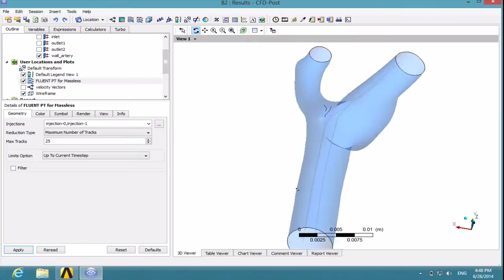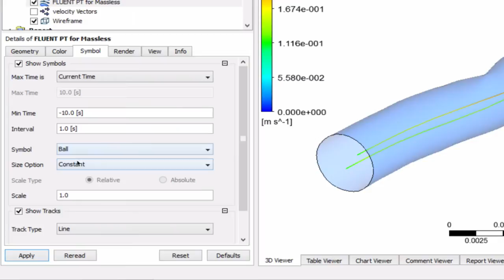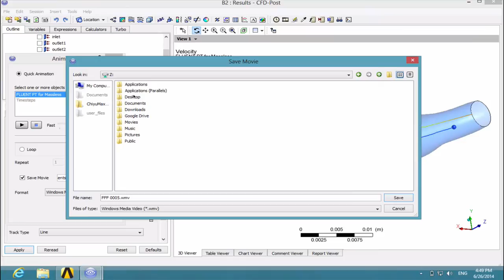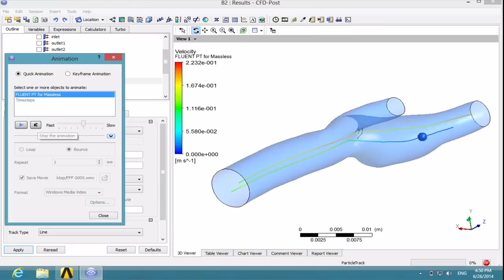Simcafe: 3D Bifurcating Artery in FLUENT, Numerical Results #3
Plotting velocity vectors